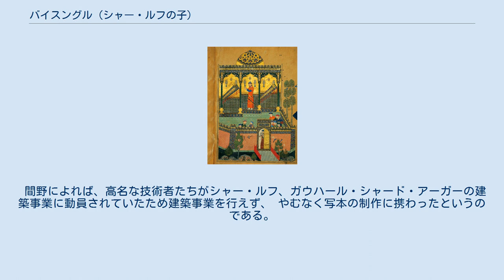バイスングル (シャー・ルフの子)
バイスングル（Gīāṭ al-dīn Bāysonḡor、1397年 - 1433年）とは、ティムール朝の王族。
シャー・ルフの三男。
生母はガウハール・シャード・アーガー。
 日本語ではバーイスングル、バイソンゴルとも表記される。
 1420年の黒羊朝遠征に従軍、タブリーズ攻撃を命じられ、ジャライル朝下で保護を受けていた書家や画家、そして写本を伴ってヘラートに帰還した。
 1431年にアストラバード（グルガーン）の知事に任じられた。
ワインを愛飲したが酒量が度を越していたために健康を害し、36歳の若さで早世した。
 詩、絵画、音楽に造詣が深く、宮廷で学者芸術家を厚く保護し、特に写本の作成に情熱を傾けた。
 彼の宮廷では書家、画家、鍍金師、彩飾家、製本職人などの23人の専門家が写本の作成に従事し、 その写本は紙質、挿絵、装丁のいずれにおいても高い品質を誇った。
 彼自身も写本の作成に携わり、代表作に『シャー・ナーメ』『カリーラとディムナ』『薔薇園』の写本がある。
 『カリーラとディムナ』はイスラム世界で多くの写本が制作されたが、バイスングルの宮廷で制作された写本は特に質が高く、 挿絵の色彩、ページの余白にまで及ぶ表現が評価されている。
 また、彼の宮廷では写本以外に絨毯、織物、タイル、宝石、天幕などの工芸品や庭園のデザインも行われていた。
 東洋史研究者の間野英二は、バイスングルの写本事業とヘラートで行われていた建築事業の関連性を指摘した。
 間野によれば、高名な技術者たちがシャー・ルフ、ガウハール・シャード・アーガーの建築事業に動員されていたため建築事業を行えず、 やむなく写本の制作に携わったというのである。